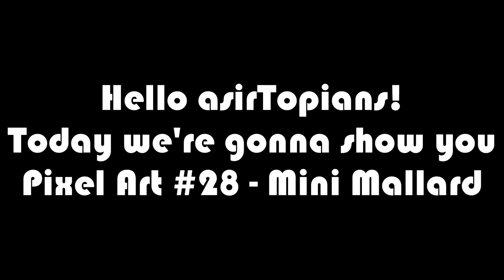GROWTOPIA | PIXEL ART #28 - Mini Mallard [ENG]